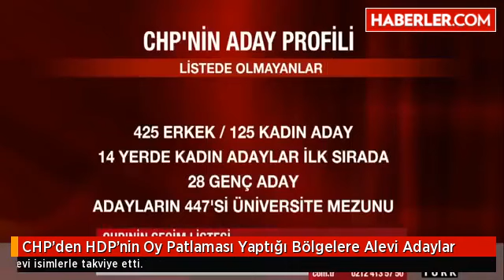CHP'den HDP'nin Oy Patlaması Yaptığı Bölgelere Alevi Adaylar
CHP, HDP'ye kayan Alevi oylarını geri almak için HDP'nin oy patlaması yaptığı İstanbul 3. bölge ve Ankara 1. bölgeyi Alevi isimlerle takviye etti.

Koalisyon
Erken Seçim
Seçim Barajı
Seçim Sonuçları
Seçim Mitingleri
1 Kasım 2015
2015 Seçim Sonuçları
1 Kasım 2015 Seçimleri
Erken Seçim Sonuçları
Seçmenin Beklentileri
1 Kasım 2015 Erken Seçim
Seçim Barajı Tartışmaları
2015 Genel Seçim Sonuçları
Seçimi Hangi Parti kazandı
Seçimi Hangi Parti Kazanır
Siyasilerin Seçim Vaadleri
2015 Seçimleri Anket Sonuçları
Genel Seçimleri Anket Sonuçları
Yurt Dışında Yaşayan Türk Vatandaşları